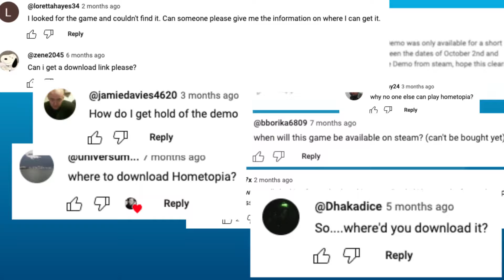Hometopia: Play the Demo During Steam Base Builder Fest!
🏡 Build better, together.
✨ A seriously satisfying co-op building simulation game.